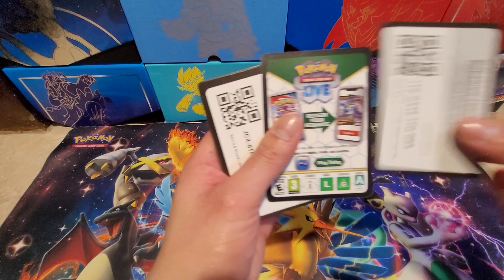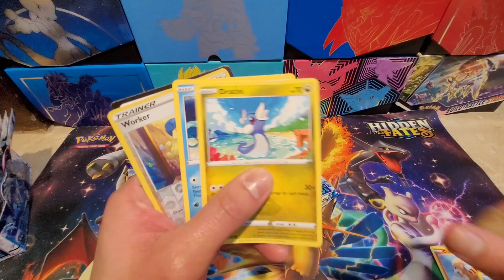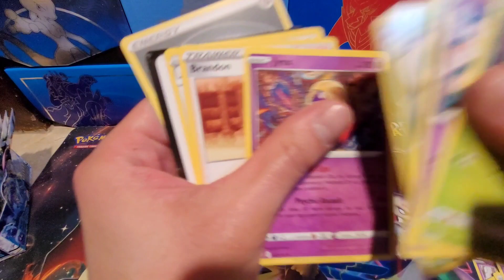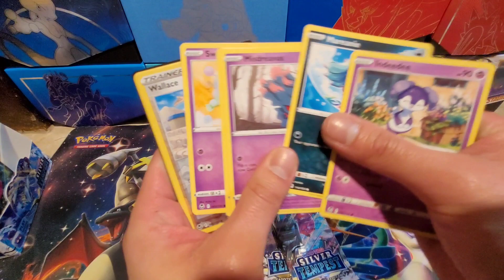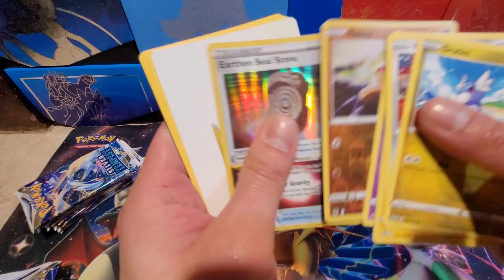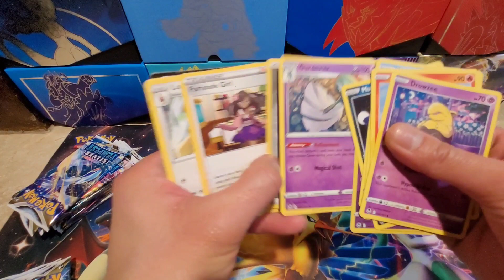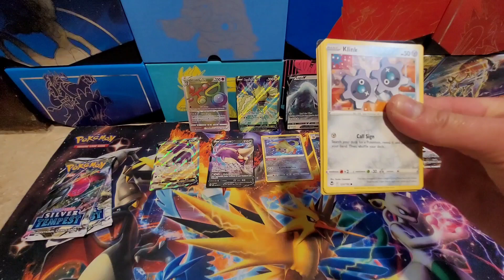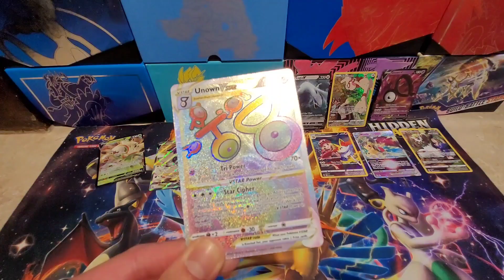The G-Fly Show Episode 254: Stay Calm and Quiet. pokemon Sliver Tempest Booster Box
YO!
What is up Pokemon Fans !
I am your host: GFLY
WELCOME TO THE GFLY SHOW

MAKE SURE YOU DO THE FOLLOWING
Do you still play Pokemon Snap ?

Episode 254:
Opening a Booster box of pokemon of Silver Tempest but we have to
STAY CALM AND QUIET
 LETS NOT WASTE ANYMORE TIME AND LETS DO THIS
THANK YOU SO MUCH AND NOW ENJOY
💥💥💥💥💥💥💥💥💥💥💥💥💥💥💥💥💥💥💥💥💥💥💥💥💥💥💥💥💥💥💥💥💥💥💥💥💥💥💥💥💥💥💥THE G FLY SHOW 💥💥💥💥💥💥💥💥💥💥💥💥💥💥💥💥💥💥💥💥💥💥💥💥💥💥💥💥💥💥💥💥💥💥💥💥💥💥💥💥💥💥💥💥💥💥💥💥💥💥💥💥💥

Enjoy the code cards

LFG